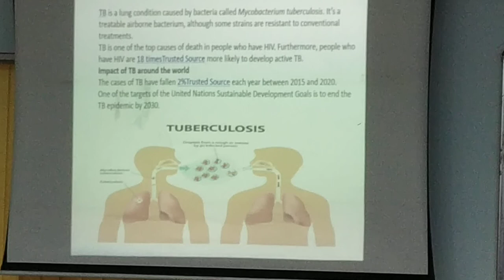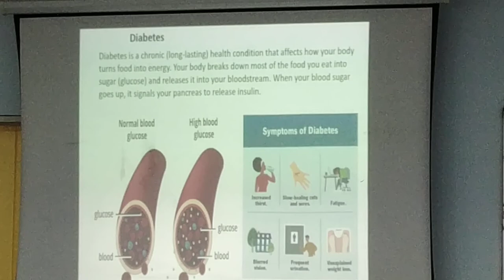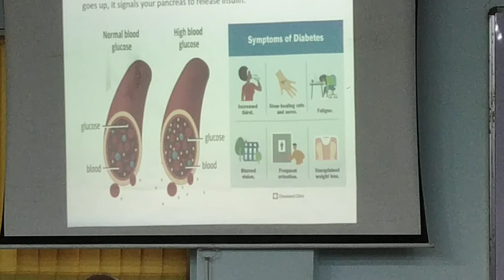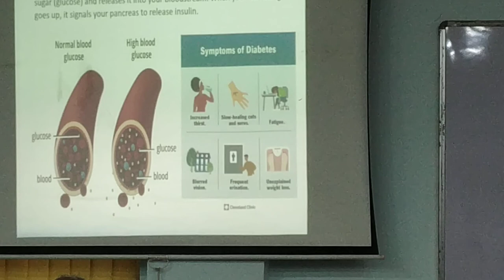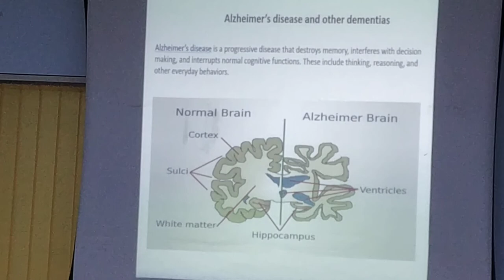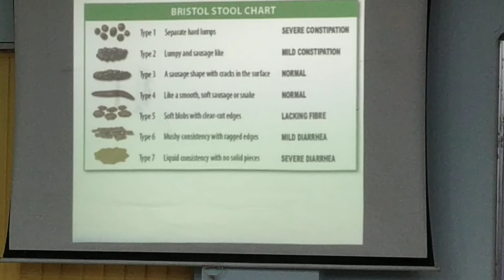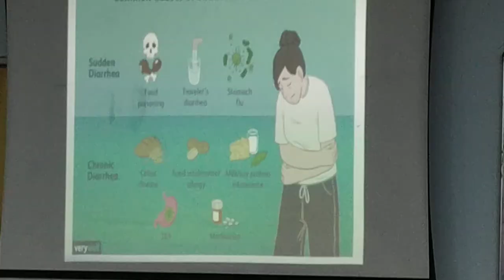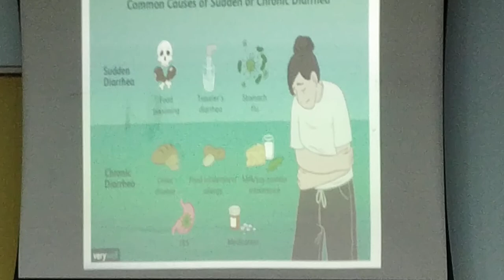Part 2: Health Seminar by Dr. Firoz Sarang | Insights on 10 Currently Growing Diseases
Health Seminar by Dr. Firoz Sarang | Insights on 10 Currently Growing
DXN India Mumbai Dadar

Welcome to our professional YouTube video featuring the Health Seminar by renowned speaker Dr. Firoz Sarang at DXN India Mumbai Dadar. In this enlightening seminar, Dr. Sarang provides valuable insights on the ten currently growing diseases that are affecting millions worldwide.

Join us as we delve into the latest research and findings related to these diseases, and gain a comprehensive understanding of their causes, symptoms, prevention, and management. Dr. Sarang's expertise and in-depth knowledge will empower you to make informed decisions about your health and well-being.

As an exclusive event hosted by DXN India, this seminar is dedicated to promoting health awareness and preventive care.

Be prepared to be inspired and equipped with the knowledge to take charge of your health.